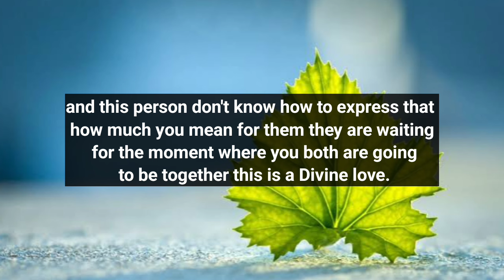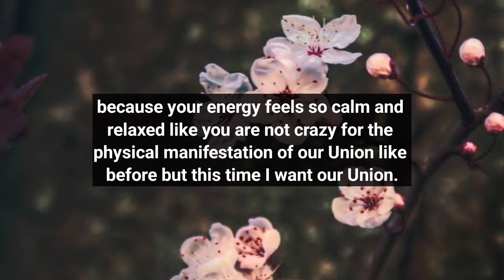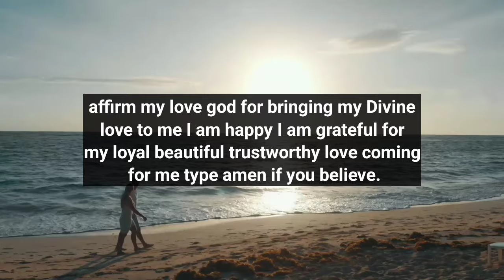YOUR PERSON WHO DELETED YOUR PHOTOS AND MEMORIES IS GOING TO...😩😭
divine feminine
twin flame